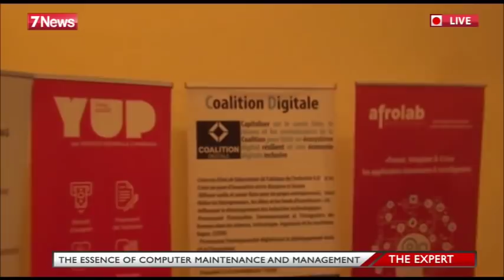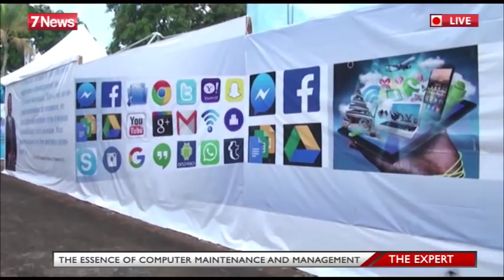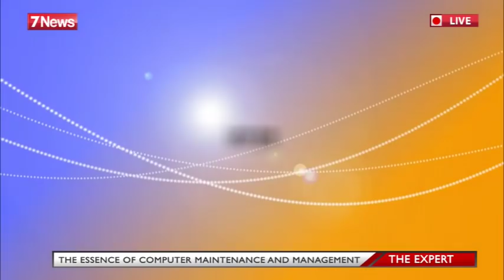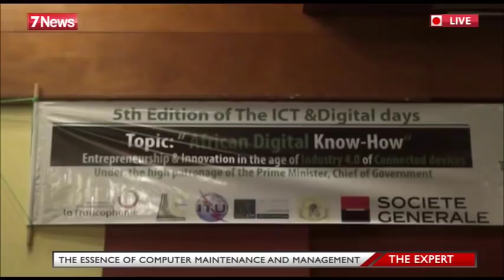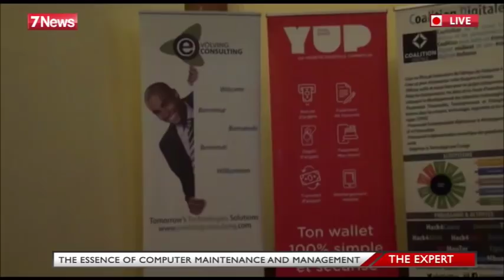Mpafe Clarence hammering about the essence of computer maintenance and management on 7 News